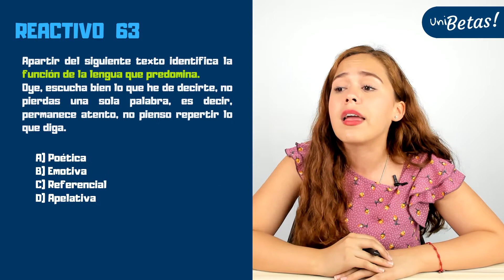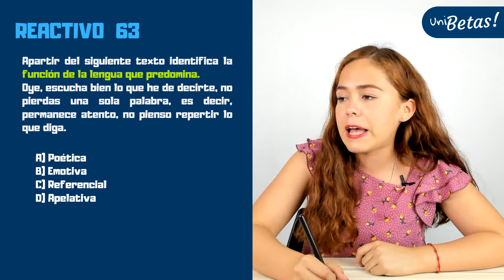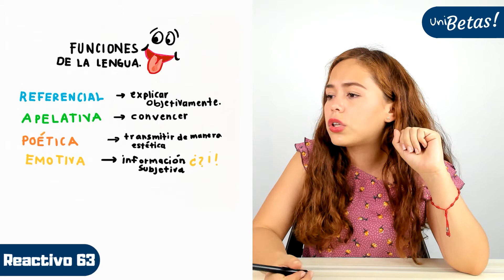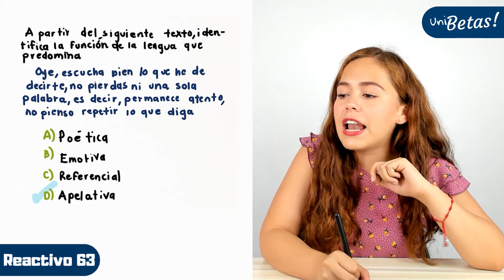Guía UNAM Español | Reactivo #63 | Área 4 | Artes y Humanidades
Pregunta: A partir del siguiente texto identifica la función de la lengua que predomina.

Recuerda que el Área 4 de la guía UNAM corresponde al área de Artes y Humanidades que abarcan las siguientes carreras:

🔵 Artes Visuales.
🔵 Bibliotecología.
🔵 Canto Composición.
🔵 Comunicación Gráfica.
🔵 Diseño Grafico.
🔵 Educación Musical.
🔵 Enseñanza de Ingles.
🔵 Estudios Latinoamericanos.
🔵 Etnomusicología.
🔵 Filosofía.
🔵 Historia.
🔵 Instrumentista.
🔵 Lengua y Literaturas Hispánicas.
🔵 Lengua y Literatura Modernas Alemanas.
🔵 Lengua y Literatura Modernas Francesas.
🔵 Lengua y Literatura Modernas Inglesas.
🔵 Lengua y Literatura Modernas ItalianasLetras Clásicas.
🔵 Literatura Dramática y Teatro.
🔵 Pedagogía.
🔵 Piano.
🔵 Diseño y Comunicación Visual.
🔵 Enseñanza de Alemán como Lengua Extranjera.
🔵 Enseñanza de Español como Lengua Extranjera.
🔵 Enseñanza de Francés como Lengua Extranjera.
🔵 Enseñanza de Inglés como Lengua Extranjera.
🔵 Enseñanza de Italiano como Lengua Extranjera.
🔵 Desarrollo y Gestión Interculturales.
🔵 Lengua y Literatura Modernas Portuguesas.
🔵 Literatura Intercultural.
🔵 Historia del Arte.
🔵 Arte y Diseño.
🔵 Cinematografía.
🔵 Teatro y Actuación.
🔵 Administración de Archivos y Gestión Documental.

🔵 Exámenes simulacro.